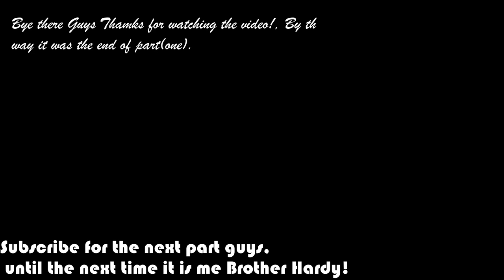Let us visit the Funland(Minecraft) | Brother Hardy! | Minecraft Gameplay | Part 1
Guys welcome to my new channel please support me as im making video for you i also have a second channel link is Thank you! enjoy...